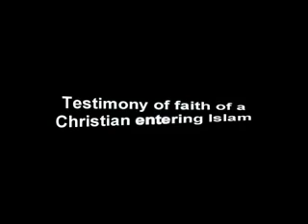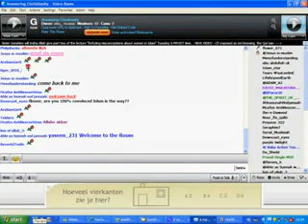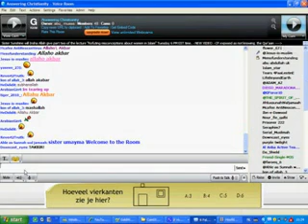Live Christian woman Emotional Converted To Islam in Answering Christianity Room